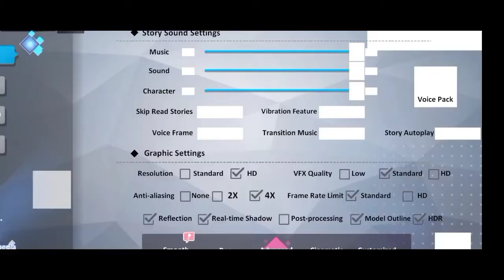Addyneo Updates : GIRL CAFE GUN, Cobain Gacha Update Terbarunya!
Hello guys!
I'm back dengan video terbaru dari segmen Addyneo Updates!
Kali ini kita akan memainkan game waifu lagi guys, yaitu Girl Cafe Gun!
Girl Cafe Gun adalah game anime - style gacha waifu guys. Dan game ini juga punya story yang bagus loh! Dan yang paling penting, Fan-servicenya adalah salah satu yang terbaik! Hehe
Lansung aja yuk tonton videonya!

00:50 Wow
14:02 Gacha